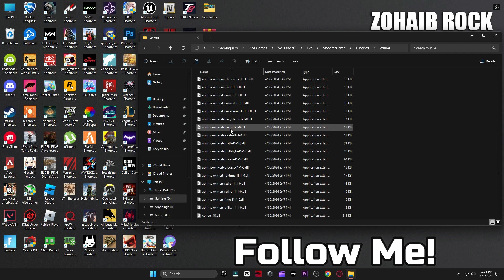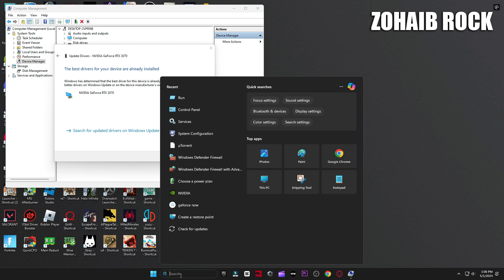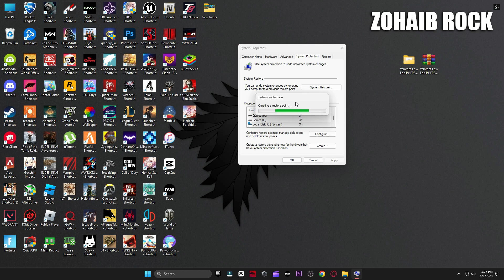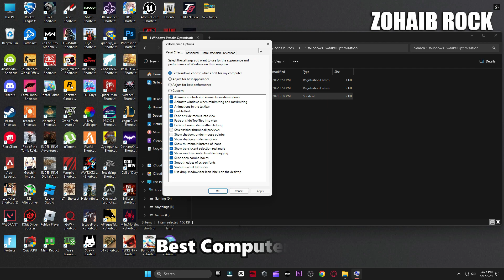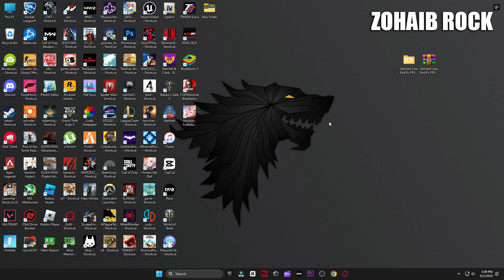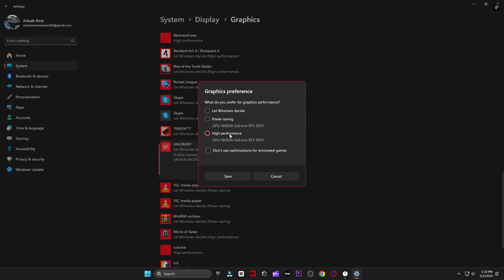🔧 Valorant Lag & Stutter FIX | After UPDATE | Fix FPS Drops in Valorant Episode 8 ACT 3 | LOW END PC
This Video Will Help You How To Fix Valorant LAG, Stutters, and Boost FPS in Valorant Episode 8 ACT 3

▬►𝐆𝐚𝐦𝐢𝐧𝐠 𝐏𝐂 𝐒𝐩𝐞𝐜𝐬:
CPU: Intel Core i9-10900k 3.70GHz
GPU: RTX 3070 8GB
RAM: 48 GB DDR4
Motherboard: ROC STRIX B460-F GAMING
Power Supply: GIGABYTE 80 Plus Gold 750W

▬►Secondary PC Specs:
CPU: Intel Core i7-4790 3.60GHz
GPU: AMD RX 570 4gb
RAM: 16 GB
Motherboard: ASROCK-Z87 PRO 3
Power Supply: EVGA 80 Plus Bronze 850W

Topic Coverd:
valorant episode 8 act 3 lag fix low end pc
valorant episode 8 act 3 lag fix 4gb ram
valorant episode 8 act 3 lag fix 2024
valorant episode 8 act 3 lag when shooting
valorant episode 8 act 3 lag fix 16gb ram
valorant episode 8 act 3 lagging too much
valorant episode 8 act 3 lag hang freeze fix
valorant episode 8 act 3 lag after kill
valorant episode 8 act 3 lag after new update
best valorant episode 8 Act 3 settings
valorant episode 8 act 3 FPS Boost